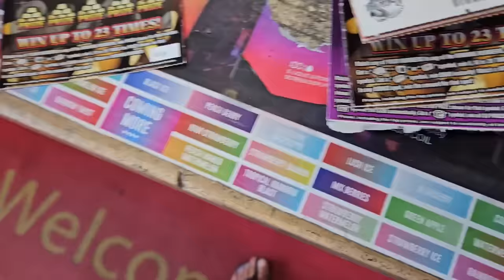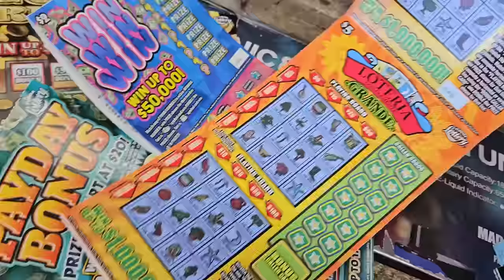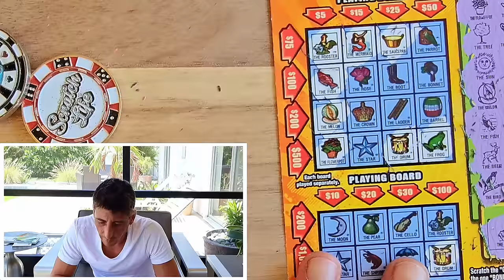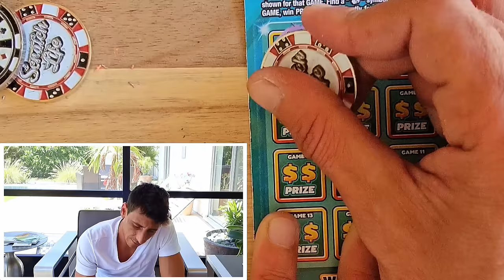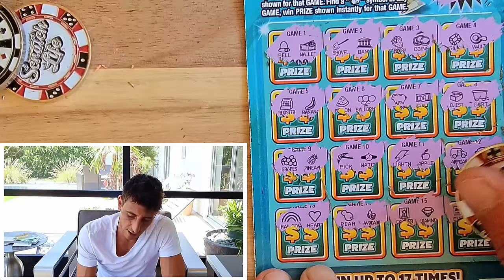I CAN'T BELIEVE IT!!! EVERYTHING FREAKIN WON🤑🚀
I Cant Belive it every ticket hit!!!

New Loteria Grande Tickets